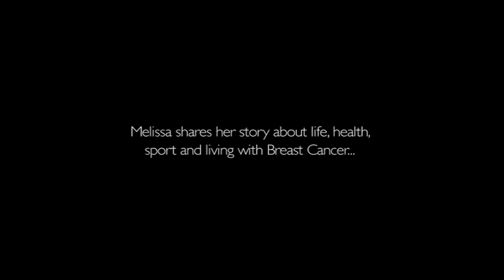Breast Cancer Awareness Message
Interview with Melissa Cunningham former Australian world champion for open water swimming talks about breast cancer awareness.  Relates to Pink Socks charity game between Melbourne Uni and Footscray Senior Premiere as a part of the Dewar Shield.